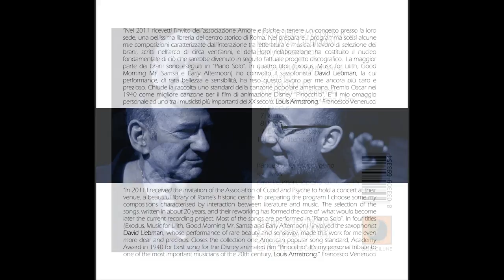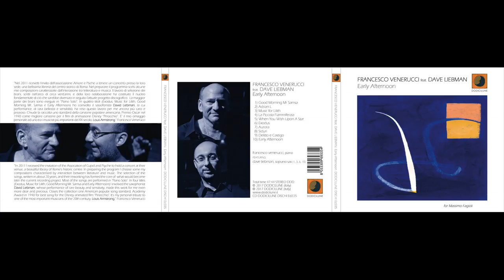Francesco Venerucci feat. Dave Liebman - 10 March 2018, Lecce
Lecce, 10 marzo 2018, Teatro Paisiello, concerto di presentazione del progetto "Early Afternoon" di Francesco VENERUCCI & Dave LIEBMAN.